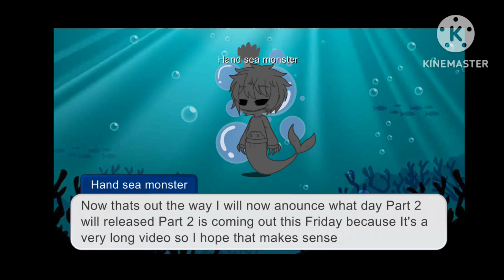August 28, 2023